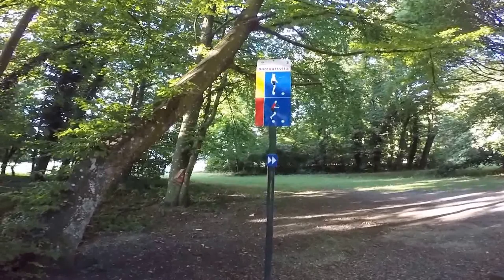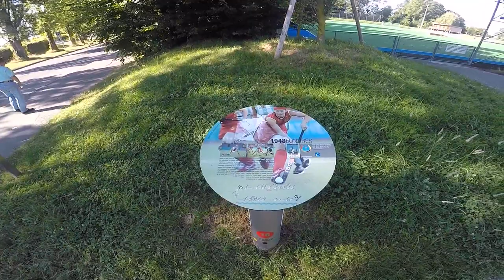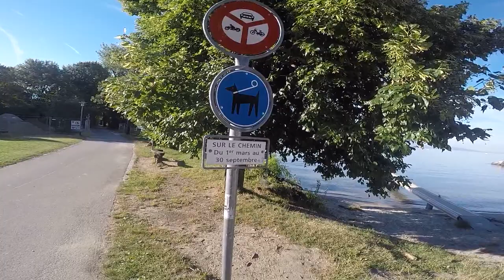BLÁ BLÁ... VIDEO NADA HAVER... SAÚDE E VIDA SAUDÁVEL. LAUSANNE SUÍÇA Suíça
Morges,saint Sulpice,lac léman,capital olímpica.